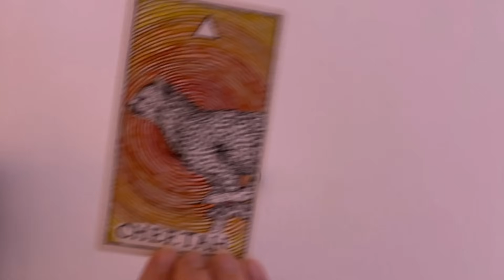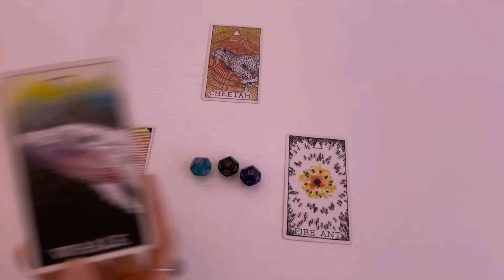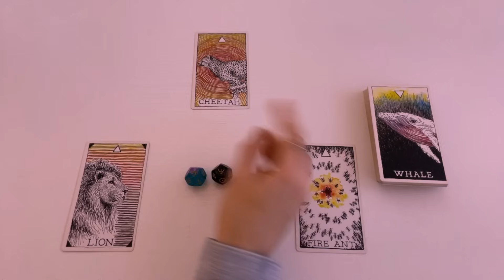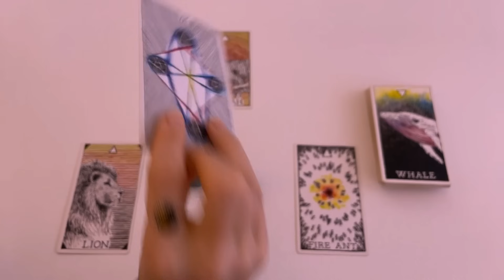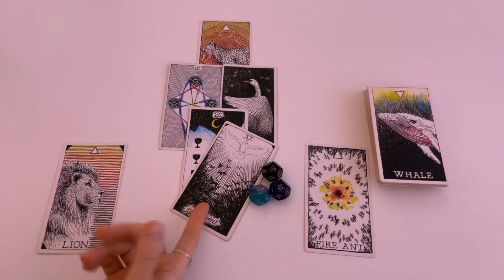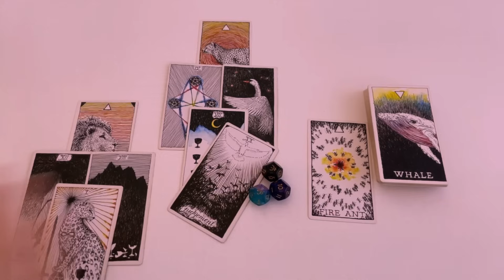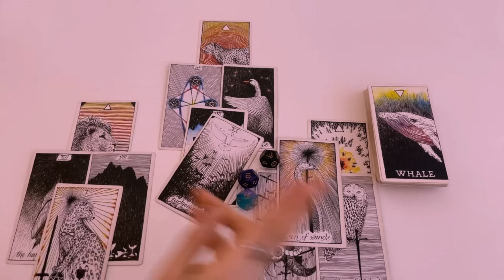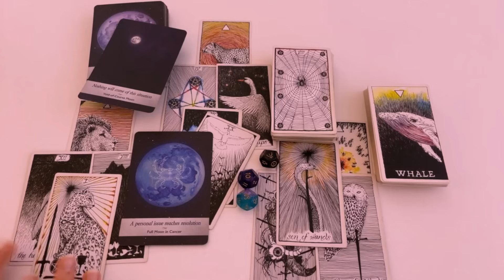SCORPIO ♏️ MAY - HUGE Transformational Portal !! LIFE CHANGING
RELEVANT ENERGIES

⭐️SCORPIO ♏️ This is an A and B conversation! Someone needs to C Their Way Out of It

Psychic and intuitive tarot readings can offer profound healing. At times, having our circumstances acknowledged can affirm and validate our experiences, leading to catharsis. On other occasions, these readings can offer insight and uncover paths to self-reclamation.

Spy 🕵️

Enjoying it? Your support is immensely appreciated. Thank you so much! 😍
$ScorpioSpy

ORACLE romance oracle